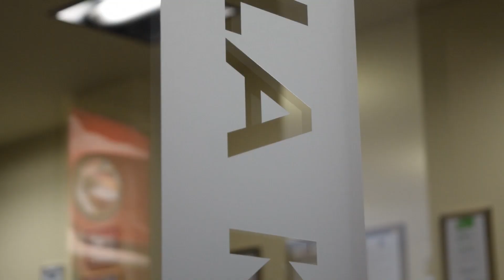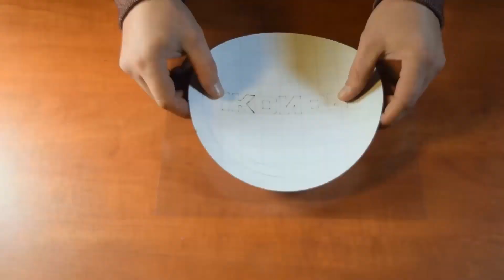Frosted effect glass decoration self-adhesive film application DIY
The glass decoration film was designed to improve the look of glass surfaces. It is easy to apply, self-adhesive user-friendly product. Everyone can apply it with ease. It is important to remember about few simple steps. The surface must be cleaned before work. Spray of a little bit of clear water will allow to adjust the position and remove air bubbles.
The glass surfaces can be interesting, now. They are suitable to carry a message we want to send to the world. We have means to transform them into an advertisement. We can enhance the look of a window to fulfill the general design. It’s the job for our line of glass decoration films. These printable media give the surface an effect of frosted glass. They partially block the light and give charming, sparkling-ice impression. Additionally the film comes in several base colors. This certainly makes it even more useful. In conclusion, the frosted effect glass decoration film potential is great.